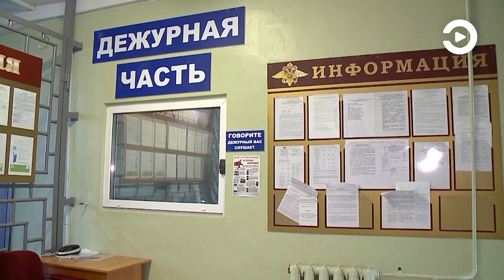В новогодние праздники мошенник обманул жителя Заречного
Затем с помощью полученной информации заказал ювелирные изделия на сумму более 300 000 рублей. Подозреваемый пытался запутать следы. В магазин за украшениями послал курьера, а затем продал все с помощью сайта объявлений. Жителю Казани предъявлено обвинение в краже. Самое строгое наказание по этой статье Уголовного кодекса – до шести лет лишения свободы со штрафом 80 тысяч рублей. Подробнее – в видеоматериале.